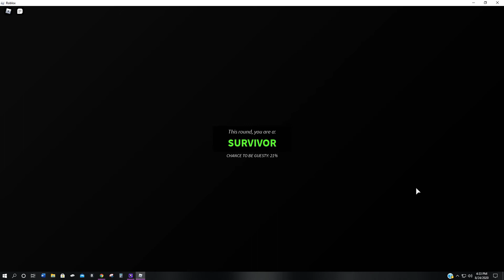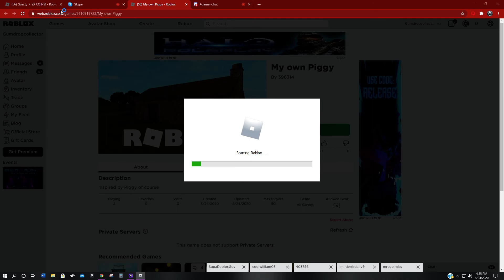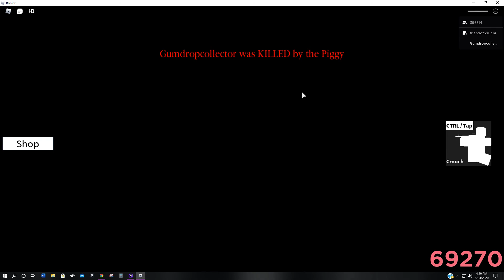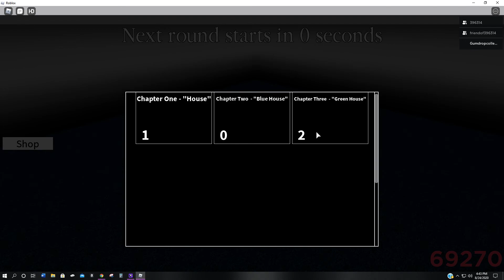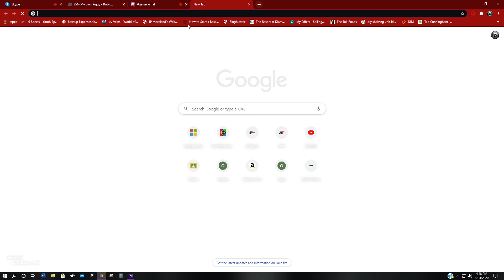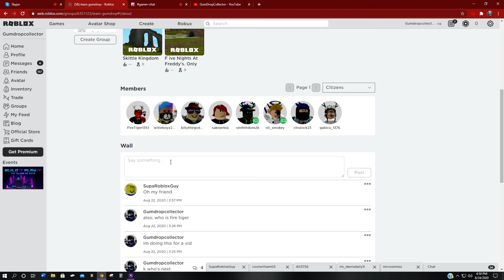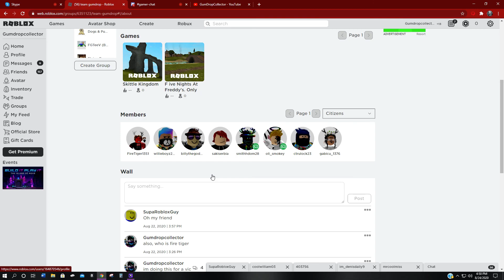Pt. 2 of guesty!!! HARDCORE!!! sort of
Pt. 2 and anoying people